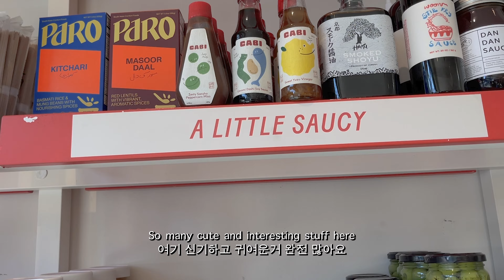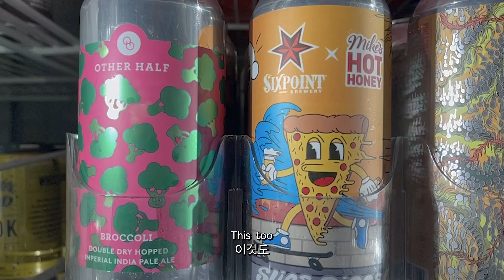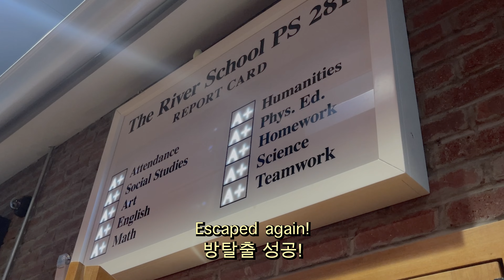NYC VLOG | Fall is here, attending art openings, nyfw, chill with friends, celebrating hubby's 35th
Goodbye Summer, Hello Fall- my favorite season is here!
How are you guys starting your new fall season?
We been having fun visiting art openings, nyfw event, chill with friends, and also celebrating hubby's 35th bday.

드디어 무더웠던 여름이 가고, 뉴욕에 가을이 찾아왔어요!
제 최애 시즌인 만큼, 열심히 놀고 즐기고 있답니다- 여러분은 어떻게 보내고 계신가요?
오랜만에 브이로그로 찾아왔어요 :)
ㅡ
EAT & DRINK:
Grand Banks | Park, Pier 25 Hudson River, New York, NY 10013

SEE/DO:
Alexander Berggruen Gallery | 1018 Madison Ave Floor 3, New York, NY 10075
The Escape Game NYC | 295 Madison Ave, New York, NY 10017

Design Within Reach UWS | 2162 Broadway(at, W 76th St, New York, NY 10024
ㅡ